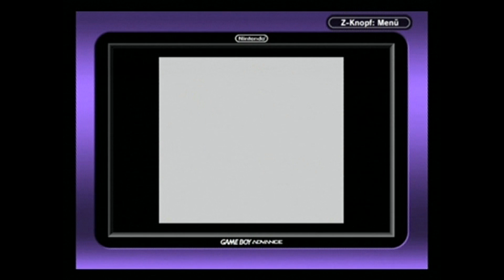Let's Play Pokemon Blau - Part 11: Kartoffelkopf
Dieses Let's Play wird / wurde von Fliegi aufgenommen.
Daher wird es keine Folgen spezifische Beschreibungen geben.
Viel Spaß mit Pokemon Blau - Fliegi Edition.